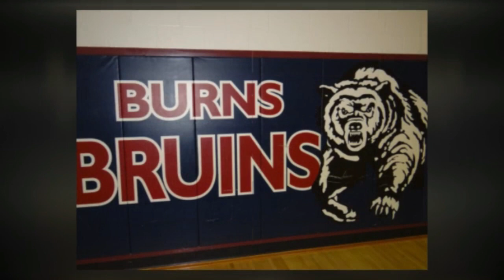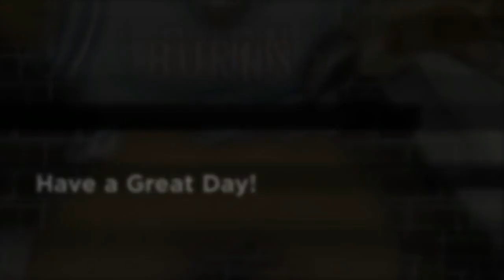BTV 10 28 19